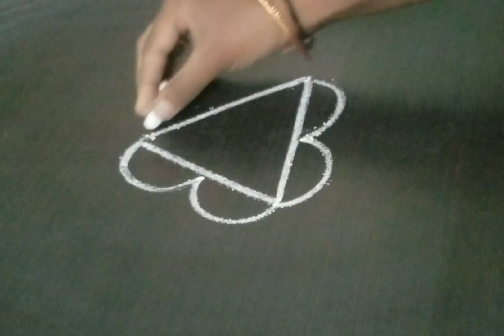2 చిన్న చిన్న designs // simple and easy daily use designs